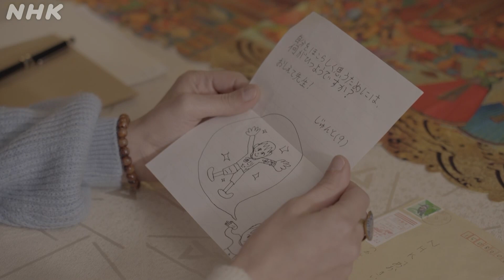[あおきいろ]「おしえて！せんせい」サヘル・ローズ編 | 未来へ17アクション | SDGs | NHK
「あおきいろ」番組HPはこちら

子どもから届いた素朴な疑問や悩みに、各界で活躍する方々が、お手紙で答えるコーナー。
今回はサヘル・ローズさんがみんなの疑問に答えるよ!

【出演者】
サヘル・ローズ、うきょう（ミドリーズ）

★「あおきいろ」NHK Eテレで放送！
放送時間は番組HPをご確認下さい。